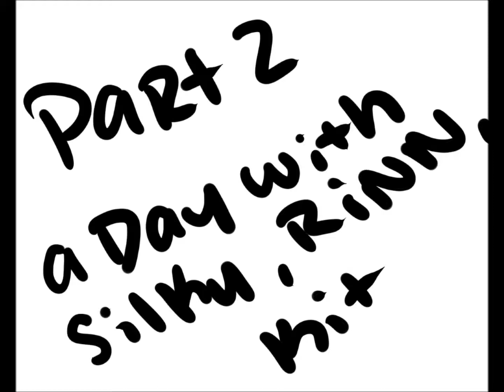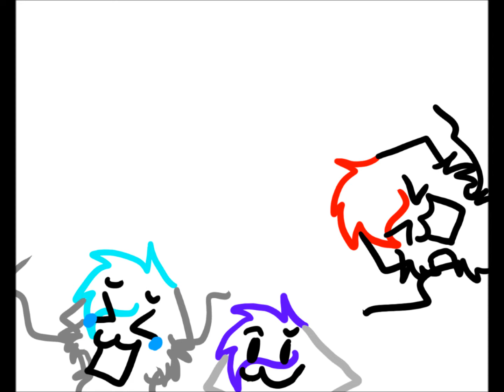A Day With Silky, Rinn, Kit Part 2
Part 2 Of A Day With Silky, Rinn And Kit!xD
Wanted To Finish This Up, So I Worked On The Rest Today!x3
6-7 Hours Of Work!=w=
WORTH IT.
Loved This One Much Better Than Part 1..xD
So Again Im The One With Blue Hair, Kit Is The Purple Hair, And Rinn Is The Red Hair!:3
Thanx For Watching!C:

Characters(c)To Owners
Derp Art(c)Me(Silky Moon)

DO NOT EDIT OR REMAKE THIS!